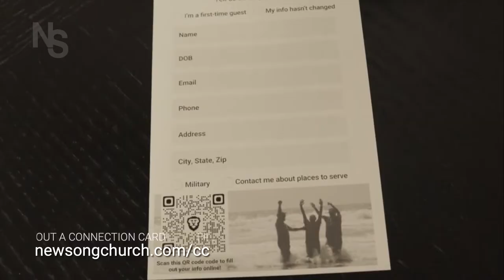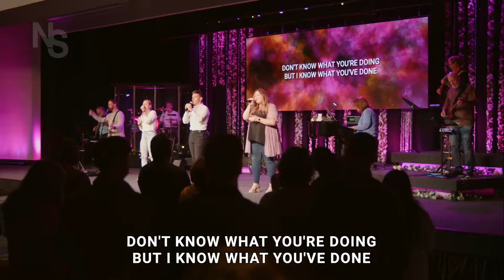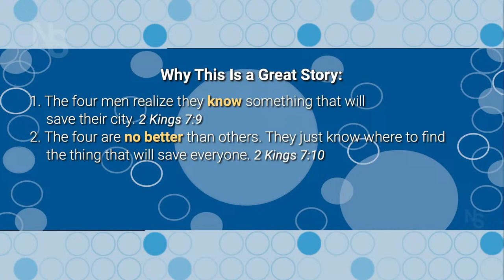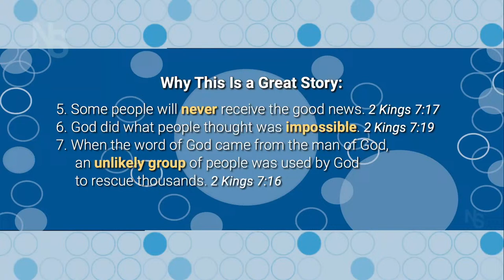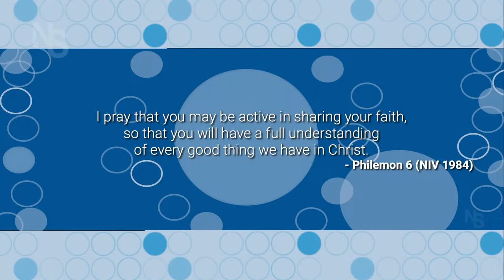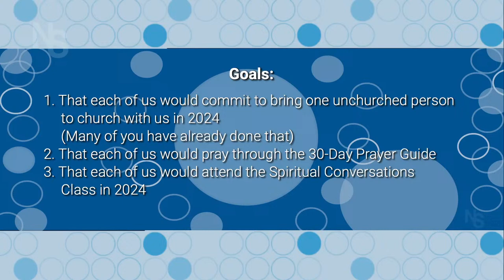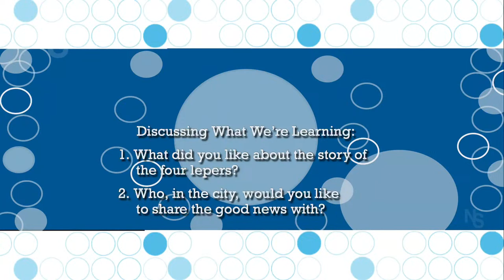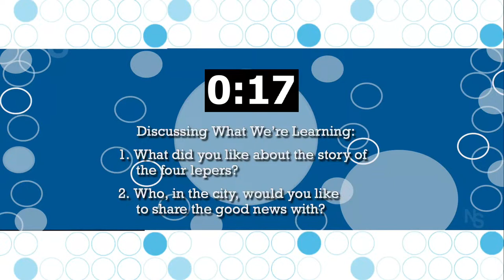A Day of Good News | Dr. Hal Seed | New Song Community Church LIVE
A Day of Good News | Dr. Hal Seed | New Song Community Church LIVE |  9am Sunday Service | April 14, 2024